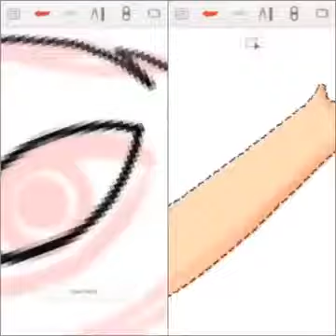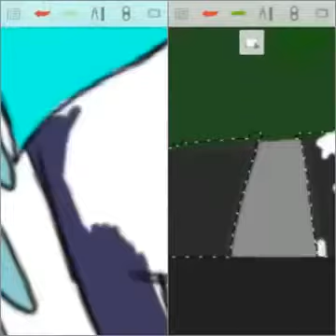TeamMystic | Speedpaint Collab | Zammerola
Finally...after too many complications...I can finally post this...lol...

Right: Zammerola
Left: Me
Song: Pika Girl
Time Taken(for me): 1 hr and 50 minutes